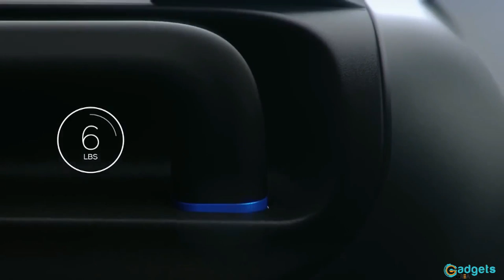5 Crazy Invention You can Buy Now on Amazon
Here are the Top 5 5 Crazy Invention You can Buy Now on Amazon